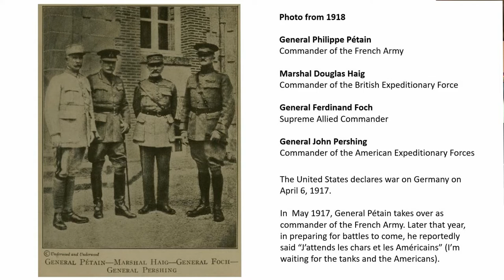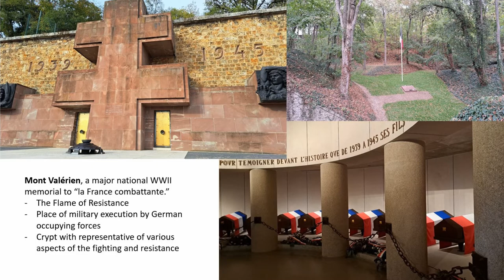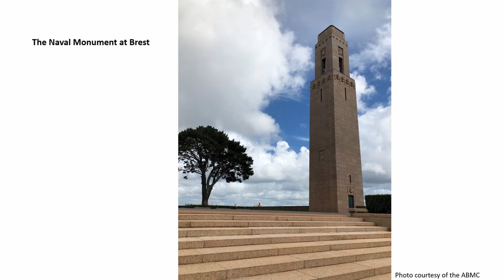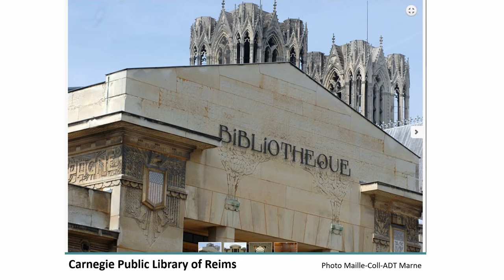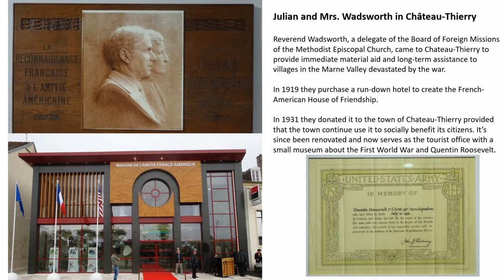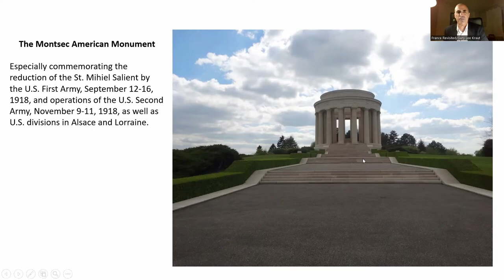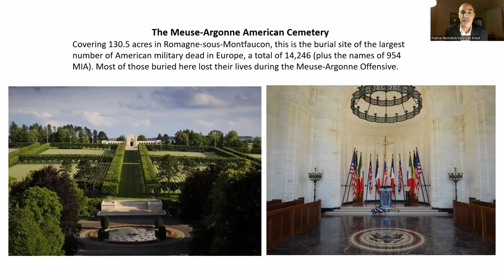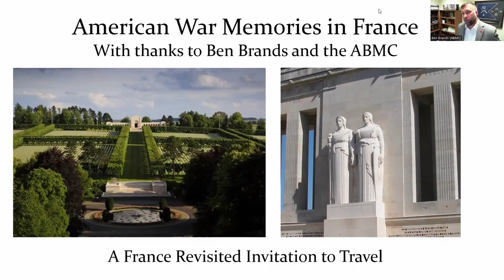Visiting the American WWI Memorials, Monuments and Cemeteries in France: How, Why & Where?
American War Memories in France: An Invitation to Visit U.S. First World War memorials, monuments and cemeteries.
A France Revisited “Conversation with an Expert” in which Gary Lee Kraut, editor of France Revisited, francerevisited.com, speaks with Ben Brands, the historian with the American Battle Monuments Commission, ABMC.gov.
This presentation is intended for international travelers interested in visiting these sights as well as for armchair travelers.
Recorded on November 10, 2022, with an audience (via Zoom) of readers of France Revisited. Several segments were rerecorded shortly thereafter for coherence and to correct technical issues. With thanks to the ABMC for their participation and in particular to Ben Brands for sharing his knowledge, insights and passion during this presentation.

Use the timeline below to skip to any aspects or sights of particular interest. The speaker, whether Gary Lee Kraut (GLK) or Ben Brands (BB), is indicated in parenthesis.

Timeline for this presentation
0:00:00 Introduction by Gary Lee Kraut
0:05:40 Ben Brands presents the work of the American Battle Monuments Commission (ABMC)
0:07:12 Who is Ben Brands? What is his role as historian at the ABMC? His tour of duty as a company commander in Afghanistan.
0:12:22 A comparison between a WWII map of the Invasion of Normandy 1944 and WWI maps of northern and northeastern France and Belgium. (GLK)
0:15:24 Americans entrance into war. Pershing visits Lafayette’s tomb in the Picpus Cemetery in Paris. (BB)
0:18:39 The annual changing of the American flag over Lafayette’s tomb in Paris. (GLK)
0:19:30 Origins and evolution of the ABMC. (BB)
0:23:35 Lafayette Escadrille Memorial. (BB)
0:27:41 Suresnes American Cemetery. (GLK, BB)
0:32:00 Mont Valérien, a major French WWII memorial, a 5-minute walk from the Suresnes American Cemetery. (GLK)
0:34:17 The American Naval Monument at Brest. (BB)
0:36:39 Why didn’t the Germans intentionally harm the Allies’ WWI sights during WWII? American involvement in the Somme. The Somme American Cemetery. (BB)
0:40:35 Cantigny. (BB, GLK)
0:42:09 Amiens and the American Red Cross huts at the former Cosserat Textile Factory. (GLK)
0:45:01 Art Deco in Saint Quentin and Reims. (GLK)
0:46:33 The American Monument at Château-Thierry, Paul Cret, Belleau Wood, the Aisne-Marne American Cemetery. (BB)
0:57:52 The French-American House if Friendship in Château-Thierry. (GLK)
0:58:34 The Oise-Aisne American Cemetery. (BB)
1:01:04 Quentin Roosevelt. (BB)
1:05:08 Anne Morgan and the National Museum of French American Cooperation in the Château de Blérancourt. (GLK)
1:05:56 The Saint Mihiel American Cemetery and the Montsec American Monument. (BB)
1:09:20 Philanthopist Belle Skinner and the village of Hattonchâtel. (GLK)
1:10:18 Verdun. (GLK)
1:11:56 The Montfaucon American Monument. (BB)
1:14:18 African-American soldiers: segregation, heroes, awards and burials. Jewish grave markers. (BB)
1:20:52 The Meuse-Argonne American Cemetery. (BB)
1:23:09 The Romagne German Cemetery, Jean-Paul de Vries’ Romagne 14-18, Sergeant York. (GLK)
1:25:17 The French and American Tombs of the Unknown Soldier. (BB)
1:27:25 Conclusion by Gary and Ben.